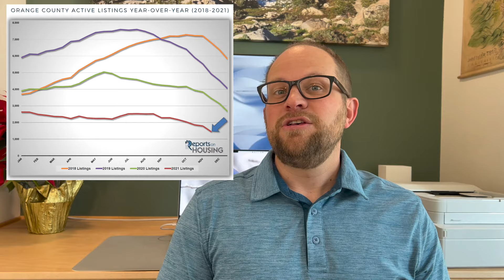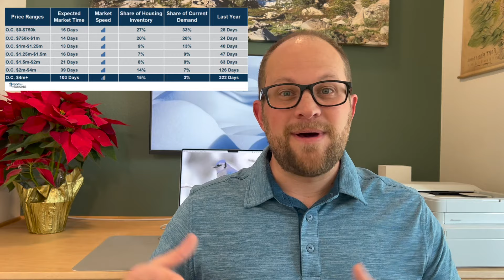2022 Orange County Housing Market Forecast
Will the housing market crash in 2022? What will interest rates and appreciation be in 2022? These are some of the many topics I cover in my Orange County housing market forecast for 2022.

Chapters:
0:00 Intro
1:30 Current Market
3:48 2022 Demand
7:00 2022 Interest Rates
8:04 2022 Supply
14:00 2022 Appreciation
15:02 Risks
26:20 My Predictions
29:25 Seller Recommendations
31:12 Buyer Recommendations

Josh Alexander
THE brokeredge
DRE#:01974435

ClubHouse: @realestatedad

Always on the go? Check out the Orange County Housing Market News podcast: